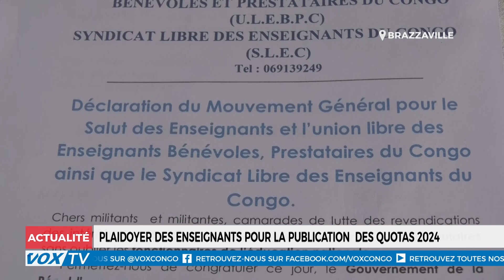Éducation : Les enseignants réclament la publication des quotas de recrutement pour 2024